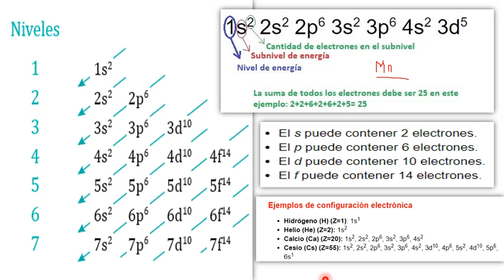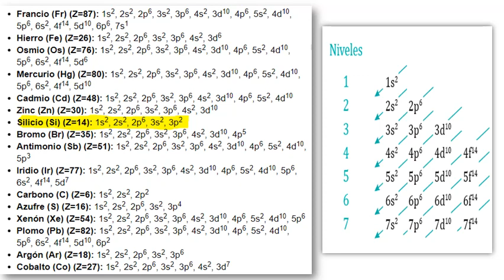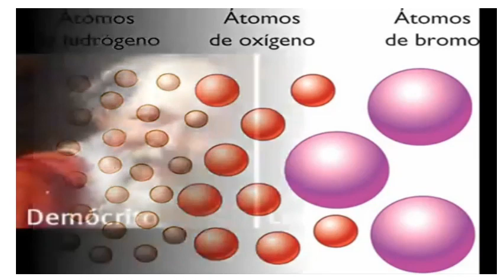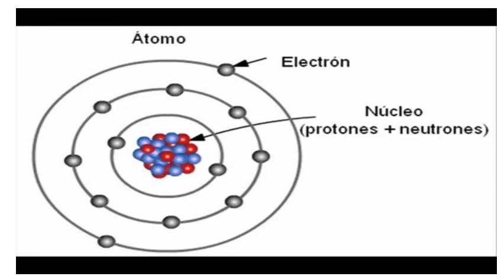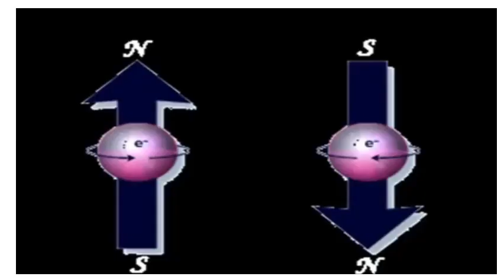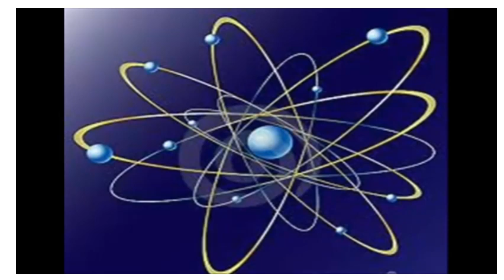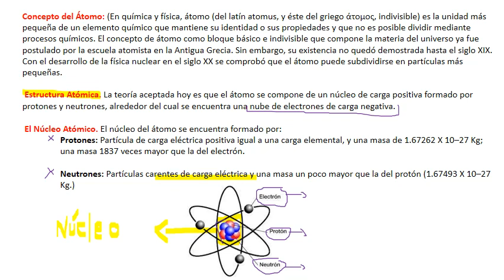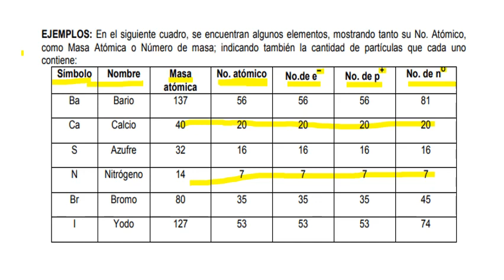SEXTO Historia del átomo 14 octubre 2020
Taller

1. Del video que se mostró explique cada una de las teorias del átomo que se han propuesto.
2. Busque y realice los dibujos de la estructura de los átomos que proponía Dalton.
3. Realice los dibujos de los orbitales.